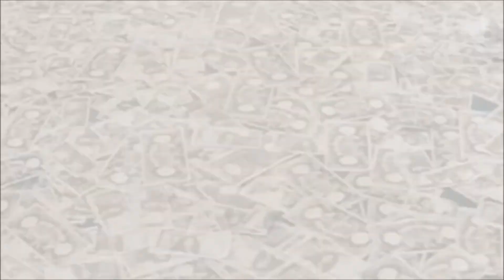札束のシンフォニー / ミシェル・マーニュ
hymne l'argent　/　Michel Magne

仏映画　「 地下室のメロディー　Melodie en sous-sol 」　1963　より